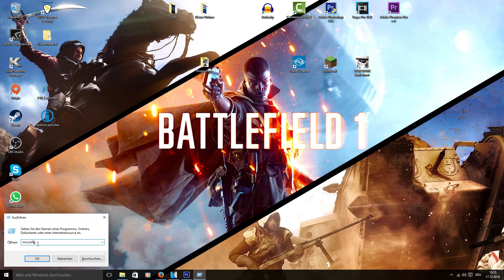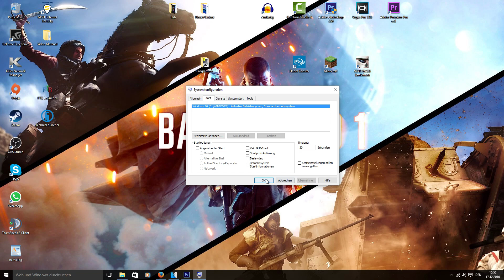CPU alle kerne Aktivieren [German/Deutsch]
✘Jede Einstellung die ihr macht solltet ihr vor dem bestätigen noch mal überprüfen bevor es zu Fehlern kommt. (auf eigene Gefahr)
✘ Wenn's euch gefallen hat, lasst doch 'ne Bewertung da. 🔥
✘ Mein Mikrofon
✘ Mein PC
✘graftigkarte: GTX 960 2gb
✘Cpu: AMD FX 6x3,5 gh
✘Ram: 8gb